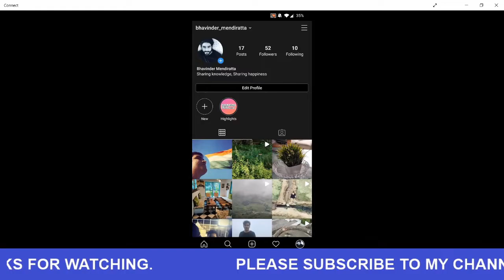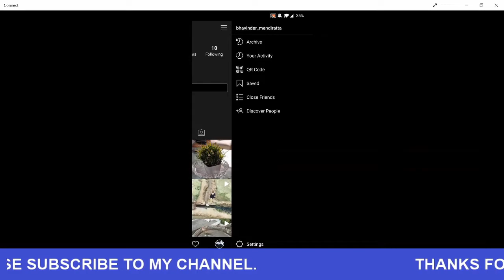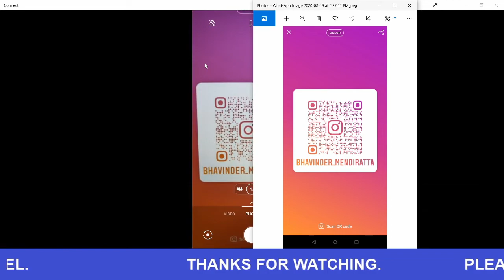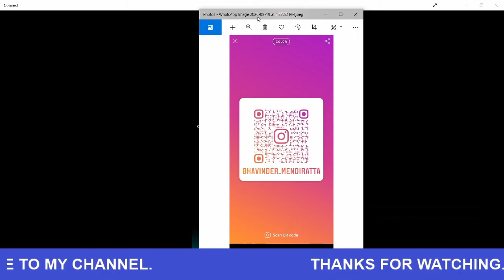Instagram QR code - How to create Insta QR code | how to use Instagram QR code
Instagram ऐप में आया QR code फ़ीचर, ऐसे करें अपना QR कोड feature use
Instagram is bringing QR codes to the app. Users can now generate QR codes that’ll be scannable from any supporting, third-party camera apps. The idea is that businesses can print their QR code and have customers scan it to open their Instagram account easily. From there, people can see store hours, buy items, or just follow the account.

To generate your QR code, go to the settings menu on your profile and tap QR code. You might still see Nametag there, but eventually, it’ll become QR code. You can then save or share the image. Instagram previously deployed a similar system called Nametags, which were internal QR-like codes that could only be scanned from the Instagram camera. It’s now deprecating the feature entirely.

Multiple other apps employ their own QR-like system, including Twitter, Facebook, Snapchat, and Spotify. (Only Twitter supports actual QR codes.) QR codes make it easier for people to scan and make them less reliant on taking out the Instagram camera to access information.
Instagram QR Code: इंस्टाग्राम में कंपनी ने QR कोड का सपोर्ट देना शुरू कर दिया है.. ये QR कोड किसी भी थर्ड पार्टी ऐप से स्कैन किया जा सकता है. बिना इंस्टाग्राम ओपन किए ही आप किसी QR कोड के जरिए उनके हैंडल पर जा सकते हैं.

जिन स्मार्टफ़ोन के कैमरा में इनबिल्ट QR कोड स्कैनर है उससे भी इसे स्कैन किया जा सकता है. दरअसल QR कोड के इंस्टाग्राम यूज़र्स अपने बिज़नेस कार्ड पर प्रिंट करा सकते हैं. इसे स्कैन करके सीधे उनके इंस्टाग्राम हैंडल पर पहुंचा जा सकता है.
आम तौर पर इसका फ़ायदा इंस्टाग्राम पर अपना बिज़नेस चलाने वाले लोगों को होगा. इन दिनों इंस्टाग्राम से शॉपिंग भी की जा रही है और लोग यहाँ अपने बिज़नेस को प्रोमोट करते हैं. ऐसे में ये QR Code का फ़ीचर उनके लिए फ़ायदेमंद साबित हो सकता है.

QR कोड जेनेरेट करना काफ़ी आसान है. इंस्टाग्राम ने इसके साथ कुछ फ़ीचर्स भी दिए हैं जिसके तहत आप अपने प्रोफ़ाइल का QR कोड का बैकग्राउंड कस्टमाइज़ कर सकते हैं.

इंस्टाग्रम में ऐसे जेनेरेट करें QR Code
अपने इंस्टाग्राम अकाउंट को ओपन करें और सेटिंग्स में जाएं.

— यहां आपको QR Code का ऑप्शन मिलेगा, इस पर टैप करें.

— टैप करते ही आपके यूज़रनेम के साथ QR कोड का इमेज तैयार मिलेगा.

— आप यहां से QR कोड का बैकग्राउंड इमेज भी बदल सकते हैं. अपनी सेल्फ़ी के साथ भी QR Code का बैकग्राउंड इमेज सेट कर सकते हैं.